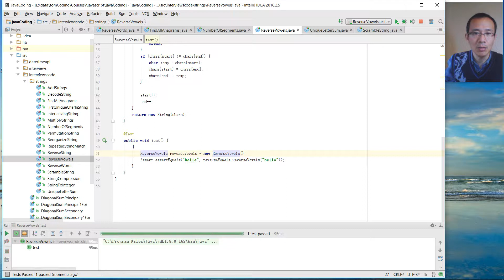Coding Interview Reverse Vowels of a String